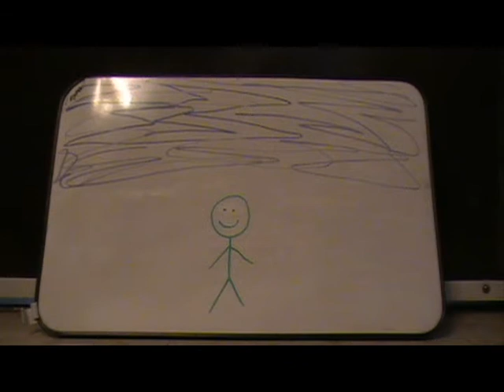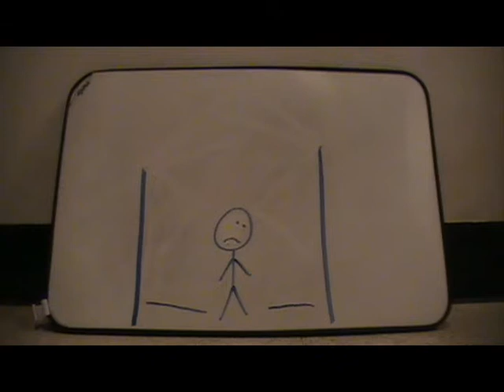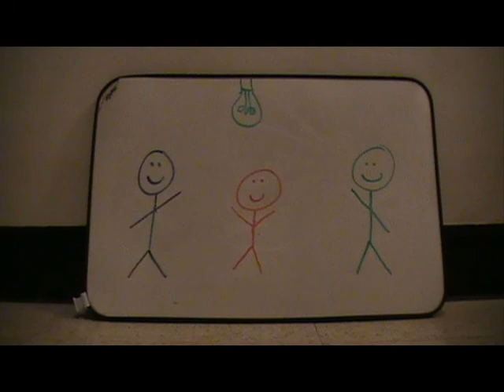Lightbulb Music Video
Lightbulb Music Video for the "Make a Rachel Goodrich Music Video and win $500" contest